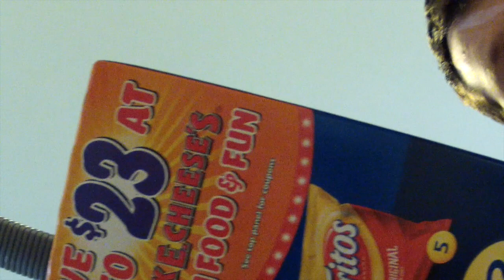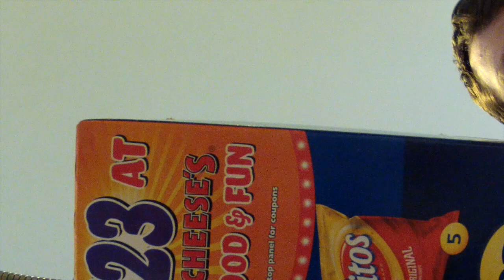Pediatric Imaging Movie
This video is about Pediatric Imaging Movie